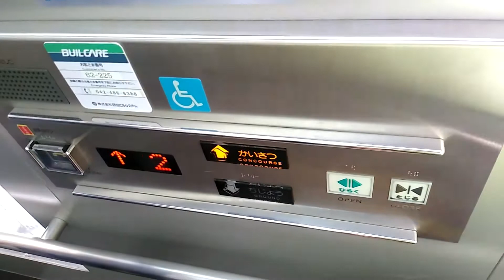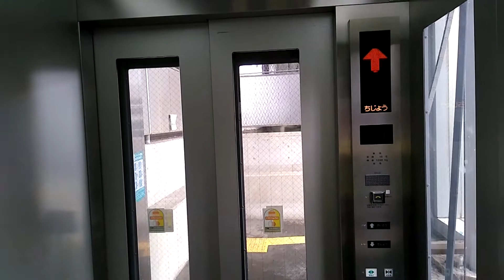京王線つつじが丘駅南口 日立製エレベーター HITACHI Traction Lift/Elevator Tokyo Japan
バス停までのショートカットルートになっていて収録に時間かかりました。
京王電鉄のオリジナル意匠満載のオーダー型エレベーターです。
設置(Year installed/投入服務年份) :
製造メーカー・機種(Brand and typeBrand/保養商,型/모델) : 日立ビルシステム "オーダーアーバン"(HITACHI "ORDER URBAN")
履歴(History) : 新設・新設から大規模更新なし（original）
用途(for/使用/용도) : 乗用(Passenger)
定員(Persons/載重量（人）/정원) : 18
積載(Load/載重量（公斤）/용량) :1200 kg
設置台数/台(ALL number of installation) :
出入口数(Number of Doorway) : 1
停止階(number of installation/途經樓層(層)) : 2 (↓ちじょう,↑かいさつ)
不停止階(pass): なし
運転方式(Drive type) : マシンルームレスロープ式/機械室レスロープ式(Traction,Room-less)
場所(Location/地址) : 東京都調布市 (Chouhu city, Tokyo, Japan)